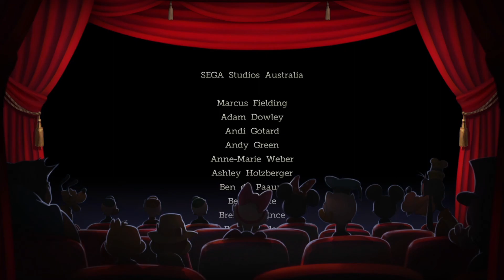#15 Castelul iluziilor online Ultimul Episod BIG BOSS Mizrabel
Bătălia cu Big Boss, Mizrabel va fi învinsă iar Mickey Mouse o va salva  pe Minnie de asemenea ei rup vraja ce o avea  Mizrabel  și ia devine un om obișnuit fără sa mai fie răutăcioasă.
În această poveste Mizrabel o răpește pe Minnie Mouse în încercarea de a-și scăpa tinerețea, frumusețea și forța de viață, Drept urmare, Mickey Mouse trebuie să se aventureze prin castelul ei pentru a o salva pe Minnie de la moarte.